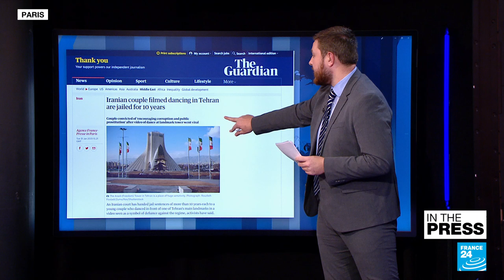Millions protest against proposed pension reforms in France • FRANCE 24 English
IN THE PRESS – Wednesday, February 1: We look at the French press reaction to a day of mobilisation, after protests against pension reforms were held across the country on Tuesday. Also, a new report shows that executions have nearly doubled in Saudi Arabia under the rule of Crown Prince Mohammed bin Salman. In other news, an Iranian couple have been sentenced to 10 years in prison for dancing in the street. Finally, Barbie's sister is getting a makeover, all in the name of inclusivity!